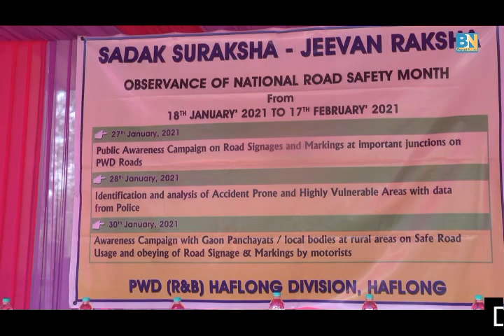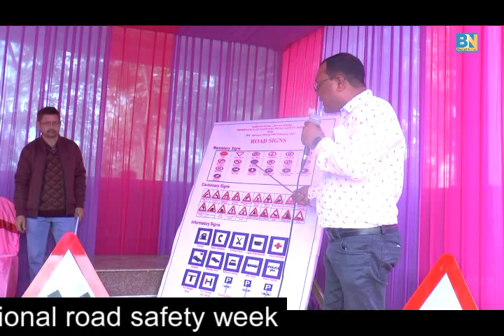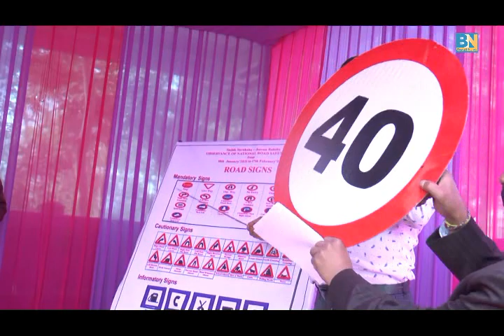Dima Hasao observes 32nd national road safety week